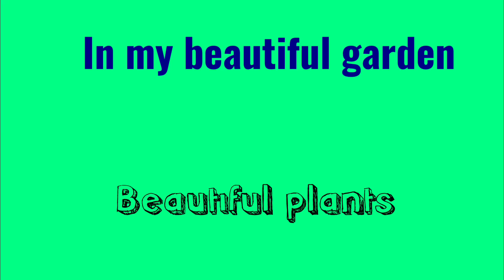My garden / plants and flowers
my garden tour/plants and flowers 🌺